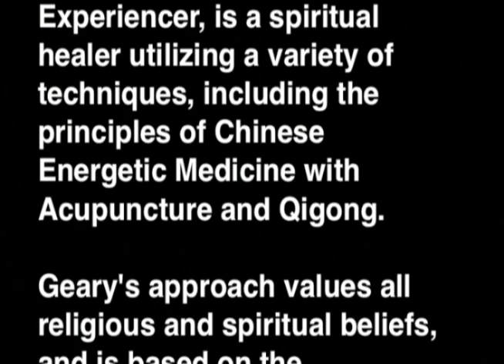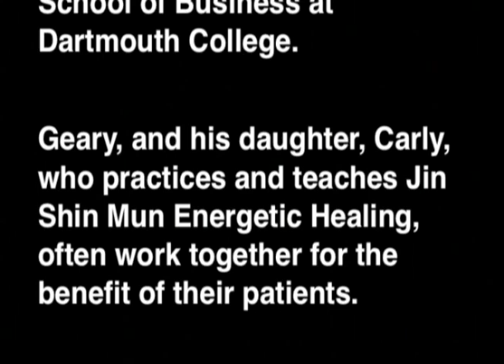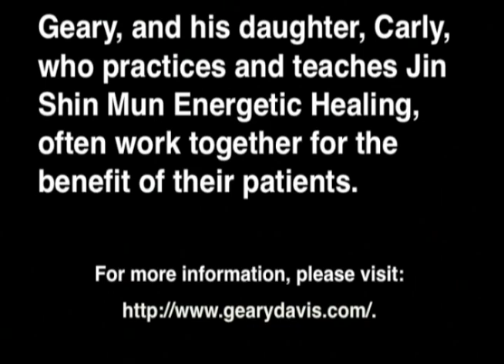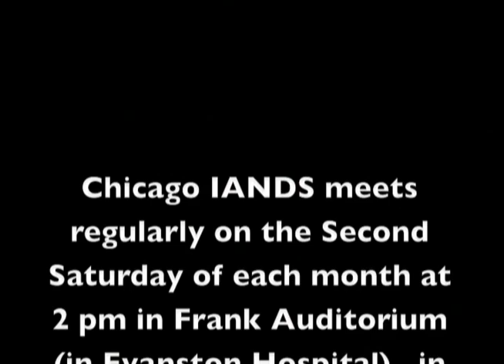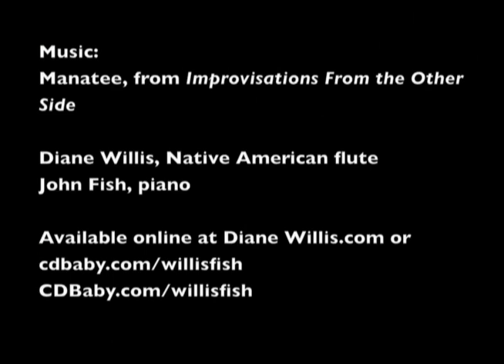2009-11-09 Geary Davis